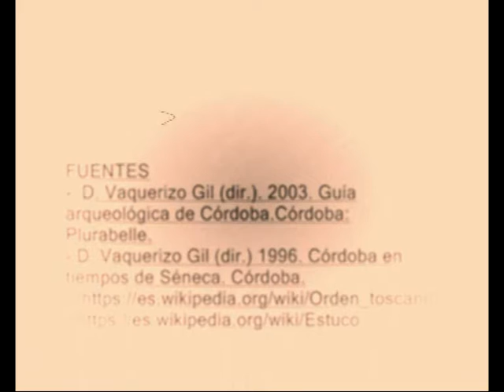Domus romana del Bailío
Profundiza 2013. Carmen, Tamara, Antonio y Adrián con la cámara en la domus del Bailío.